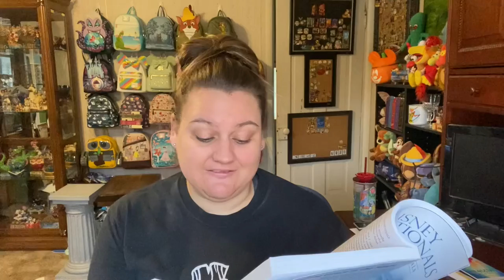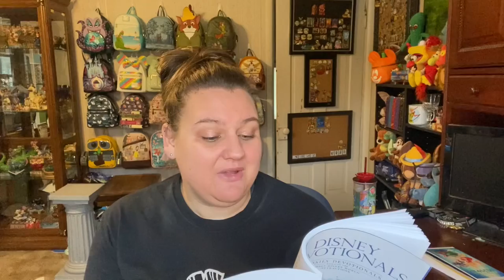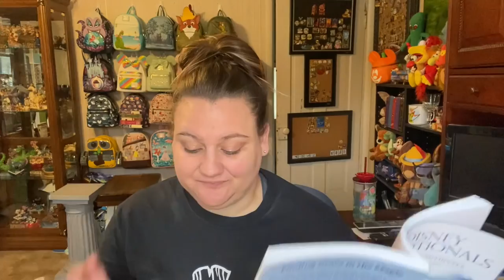Disney Devotional Bible Study | Episode # 23 | LIBERTY SQUARE RIVERBOAT